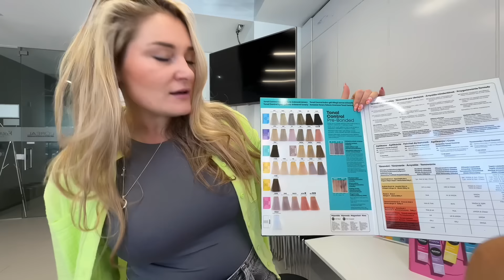MÁM JEN 48H NA GLOW UP!🧖🏻‍♀️ + GIVEAWAY✨ - nákupy, vymítání duchů | KIM LY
Hellooo bobísci💕 přeju vám krásný den plný chaosu a improvizace jako vždy, protože se mnou se nikdy nebudete nudit😅 To vám můžu asi i slíbit.

Vidíme se v dalším videu✨

Hudba🎵
Sunrise Walk by Aleksandar Kirov
A pleasant day in the afternoon, guitar, relaxing by Sunny Hood Studio
Bossa Nova easy listening by yousuke
70's, 80's Retro R&B Disco by Vlog Music Crafts
Ocean and waves by Finetune